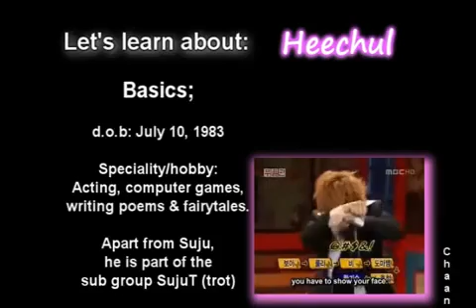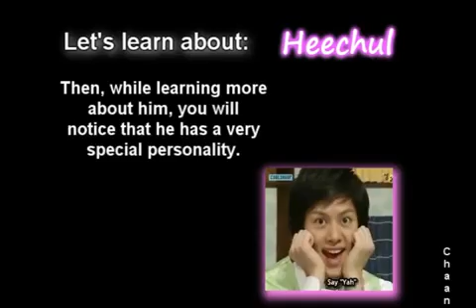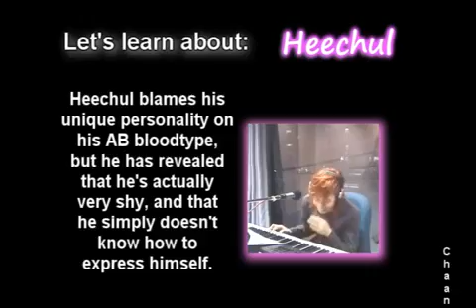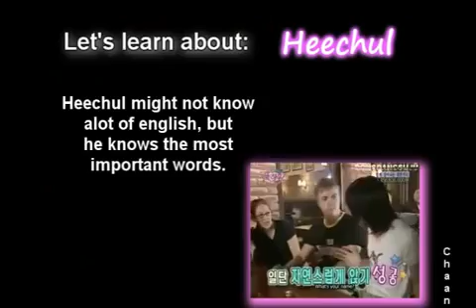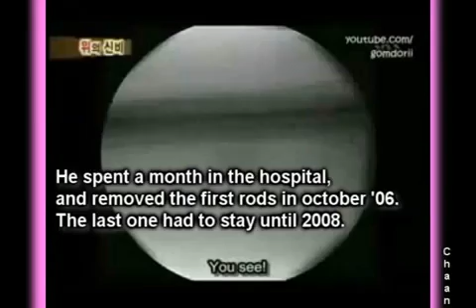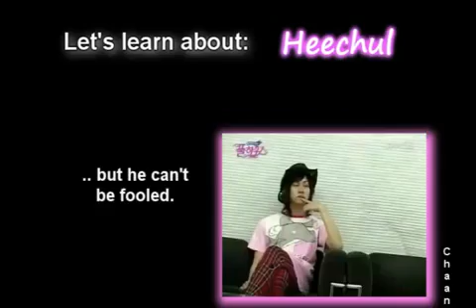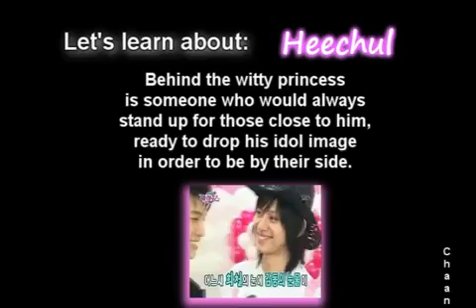The Super Junior Guide - Kim Heechul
credits: Heenim382